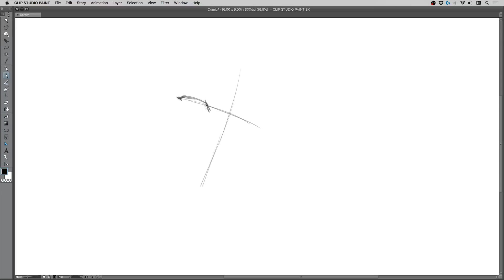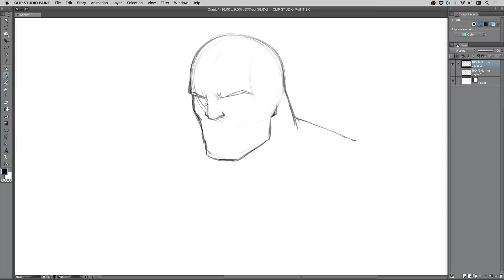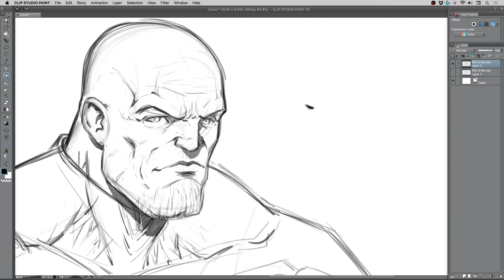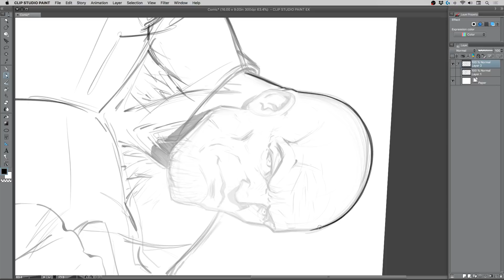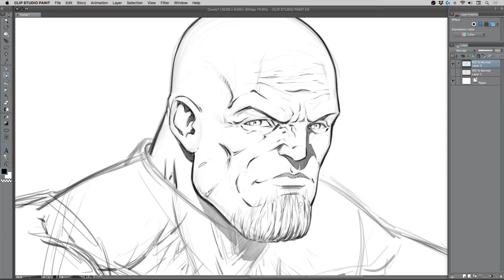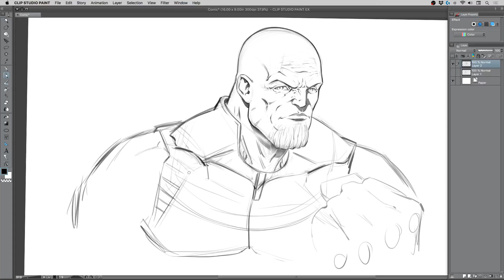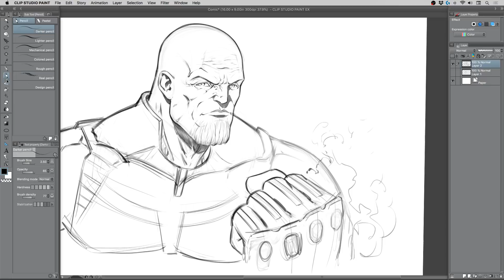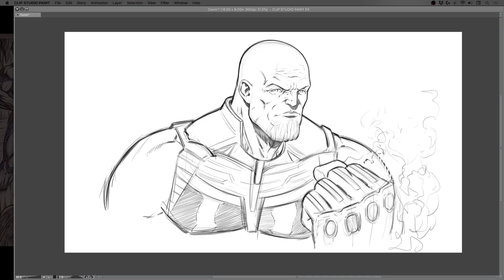Let's do Some Drawing Today!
Today we will draw whatever you decide.  So let's jump in and draw some comic art!

Get a Copy of my Learn to Draw Action Heroes book while they last -